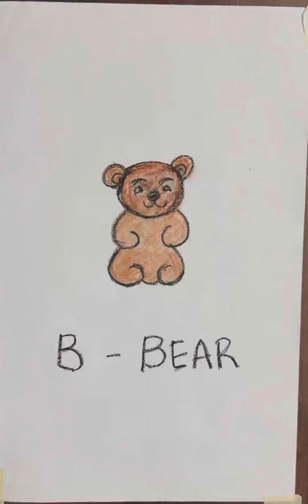Draw Bear in easy way🐻 Drawing